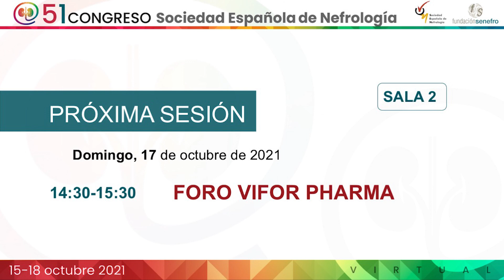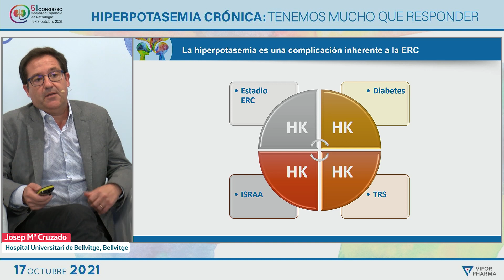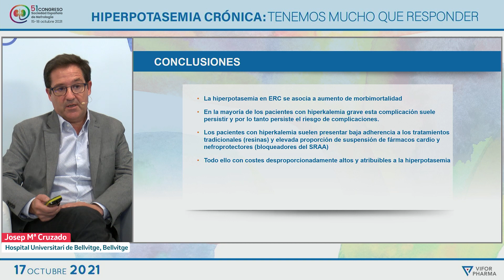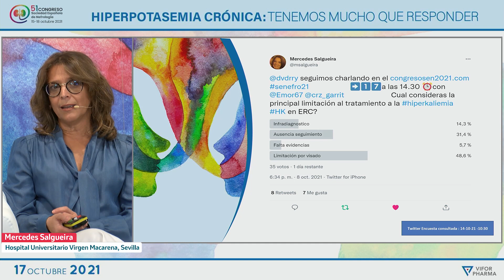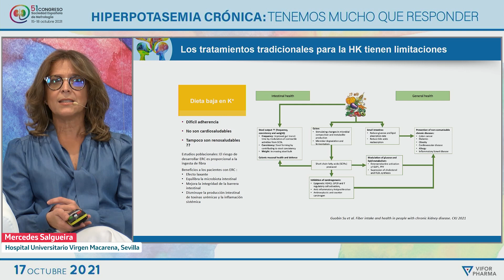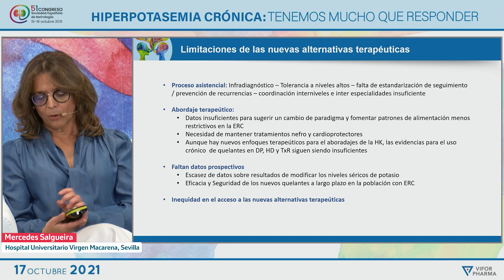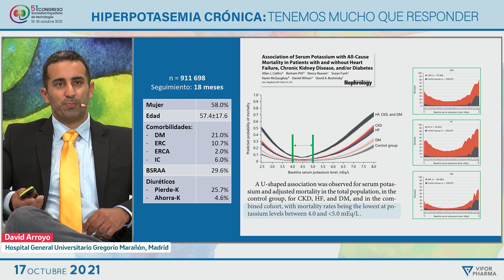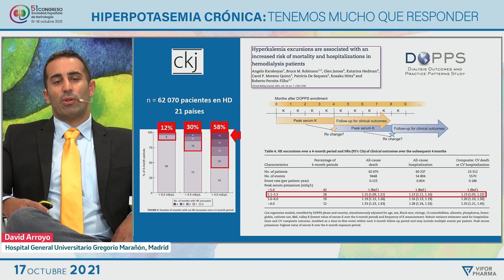FORO VIFOR PHARMA: Hiperpotasemia crónica. Tenemos mucho que responder